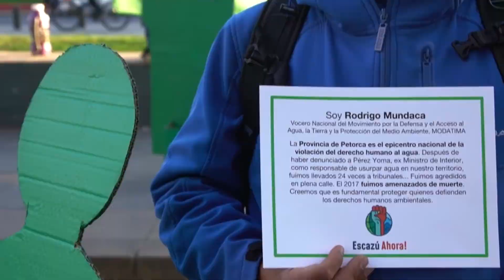Senado Noticias - Argumentos por acuerdo de Escazú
Archivo: 1 de octubre 2020
flickr 📷 Senado_Chile